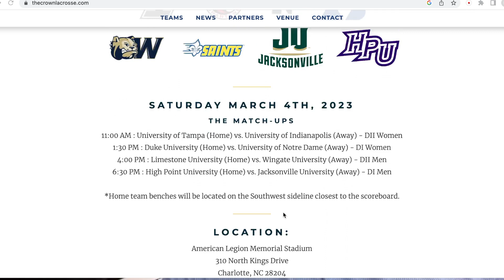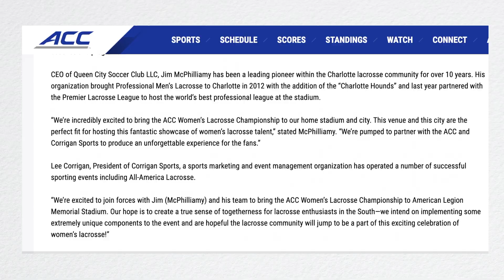The Crown (Tim Schuldt Interview)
Join Booker Corrigan on March 4th for 'The Crown Lacrosse Classic' live from Charlotte, NC - catch all the action on CSELax.com